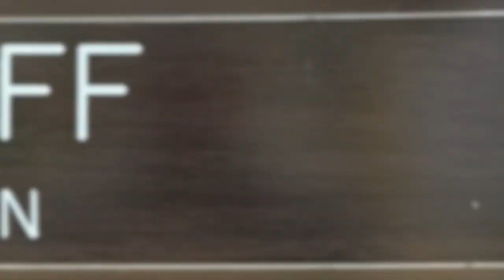Janitor talk about Breaks and Attitude. Custodian Training.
Take those breaks and days off. Also How do you look at your work?  I have been a custodian for over 20 years. The purpose of this channel is to share some of my knowledge with you. I remember the feeling when I first became a custodian. I was given a set of keys, a radio and a badge. Didn't  get any training whatsoever. Being a custodian is not rocket scientist knowledge. There are definitely  things that a custodian needs to know. I call it the art of the trade. Tips and tricks that can make the job much easier and enjoyable. Find me at @mrjeffthecustodian